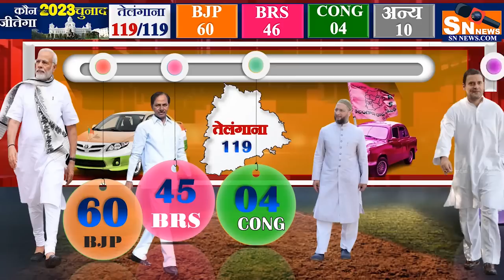Telangana Assembly Elections 2023 Opinion Poll Exit Poll BJP Congress BRS 2023 Chandrasekhar Rao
Telangana Assembly Elections 2023 Opinion Poll Exit Poll BJP Congress RLP Mission 2023Chandrasekhar Rao
ADILABAD
1: ADILABAD

2: BOATH (ST)

BHADRADRI
1: ASWARAOPETA (ST)

2: BHADRACHALAM (ST)

3: KOTHAGUDEM

4: PINAPAKA (ST)

5: YELLANDU (ST)

HYDERABAD
1: AMBERPET

2: BAHADURPURA

3: CHANDRAYANGUTTA

4: CHARMINAR

5: GOSHAMAHAL

6: JUBILEE HILLS

7: KARWAN

8: KHAIRATABAD

9: MALAKPET

10: MUSHEERABAD

11: NAMPALLY

12: SANATHNAGAR

13: SECUNDERABAD

14: SECUNDERABAD CANTT (SC)

15: YAKUTPURA

JAGTIAL
1: DHARMAPURI (SC)

2: JAGTIAL

3: KORATLA

JANGAON
1: GHANPUR (STATION) (SC)

2: JANGOAN

3: PALAKURTHI

JAYASHANKAR BHUPALPALLY
1: BHUPALPALLE

2: MULUG (ST)

JOGULAMBA-GADWAL
1: ALAMPUR (SC)

2: GADWAL

KAMAREDDY
1: JUKKAL (SC)

2: KAMAREDDY

3: YELLAREDDY

KARIMNAGAR
1: CHOPPADANDI (SC)

2: HUZURABAD

3: KARIMNAGAR

4: MANAKONDUR (SC)

KHAMMAM
1: KHAMMAM

2: MADHIRA (SC)

3: PALAIR

4: SATHUPALLE (SC)

5: WYRA (ST)

KUMARAM BHEEM ASIFABAD
1: ASIFABAD (ST)

2: SIRPUR

MAHABUBABAD
1: DORNAKAL (ST)

2: MAHBUBABAD

MAHBUBNAGAR
1: DEVARKADRA

2: JADCHERLA

3: MAHBUBNAGAR

4: MAKTHAL

5: NARAYANPET

MANCHERIAL
1: BELLAMPALLE (SC)

2: CHENNUR SC)

3: MANCHERIAL

MEDAK
1: MEDAK

2: NARSAPUR

MEDCHAL-MALKAJGIRI
1: KUKATPALLE

2: MALKAJGIRI

3: MEDCHAL

4: QUTHBULLAPUR

5: UPPAL

NAGARKURNOOL
1: ACHAMPET (SC)

2: KOLLAPUR

3: NAGARKURNOOL

NALGONDA
1: DEVARAKONDA (ST)

2: MIRYALAGUDA

3: MUNUGODE

4: NAGARJUNA SAGAR

5: NAKREKAL (SC)

6: NALGONDA

NIRMAL
1: KHANAPUR (ST)

2: MUDHOLE

3: NIRMAL

NIZAMABAD
1: ARMUR

2: BALKONDA

3: BANSWADA

4: BODHAN

5: NIZAMABAD (RURAL)

6: NIZAMABAD (URBAN)

PEDDAPALLI
1: MANTHANI

2: PEDDAPALLE

3: RAMAGUNDAM

RAJANNA SIRCILLA
1: SIRCILLA

2: VEMULAWADA

RANGA REDDY
1: CHEVELLA (SC)

2: IBRAHIMPATNAM

3: KALWAKURTHY

4: LAL BAHADUR NAGAR

5: MAHESWARAM

6: RAJENDRANAGAR

7: SERILINGAMPALLY

8: SHADNAGAR

SANGAREDDY
1: ANDOLE (SC)

2: NARAYANKHED

3: PATANCHERU

4: SANGAREDDY

5: ZAHIRABAD (SC)

SIDDIPET
1(a) : DUBBAK

1(b): DUBBAK : BYE ELECTION ON 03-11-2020
2: GAJWEL

3: HUSNABAD

4: SIDDIPET

SURYAPET
1(a) : HUZURNAGAR

1(b): HUZURNAGAR : BYE ELECTION ON 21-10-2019
2: KODAD

3: SURYAPET

4: THUNGATHURTHI (SC)

VIKARABAD
1: KODANGAL

2: PARGI

3: TANDUR

4: VICARABAD (SC)

WANAPARTHY
1: WANAPARTHY

WARANGAL RURAL
1: NARSAMPET

2: PARKAL

WARANGAL URBAN
1: WARADHANAPET (SC)

2: WARANGAL EAST

3: WARANGAL WEST

YADADRI BHONGIR
1: ALAIR

2: BHONGI